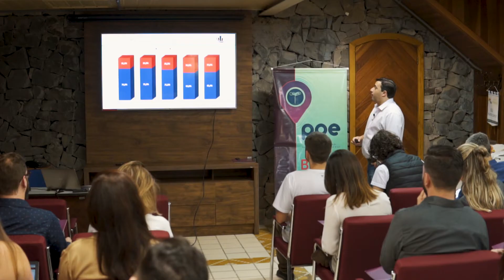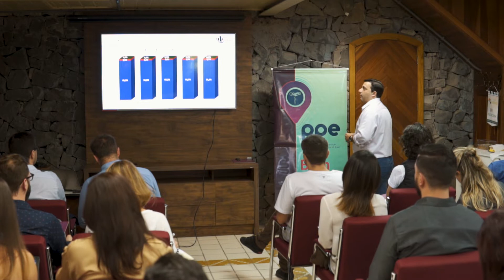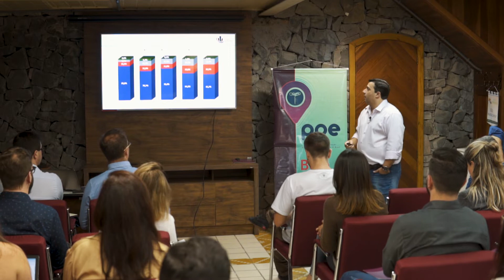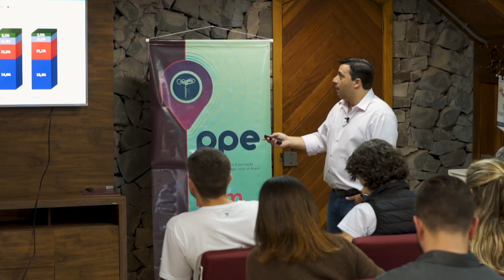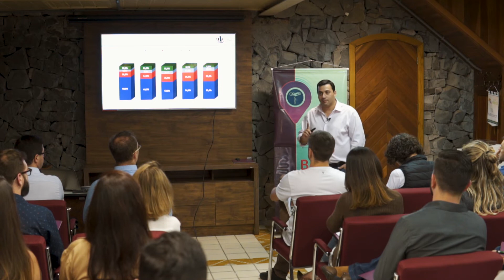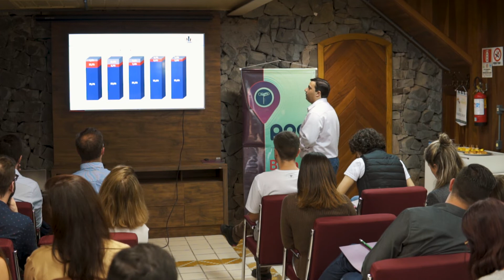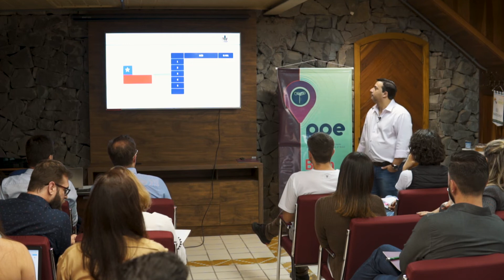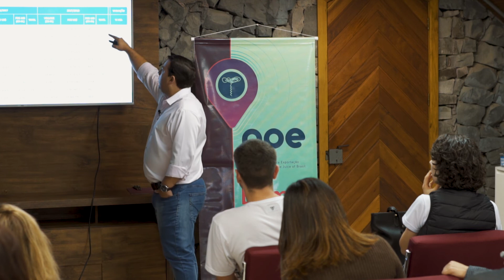Ibravin - Panorama de Mercado